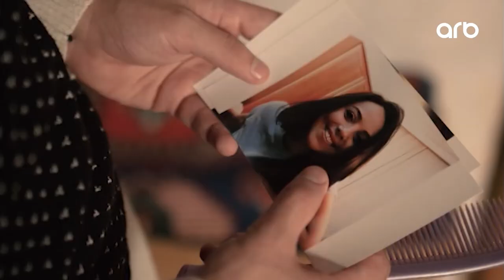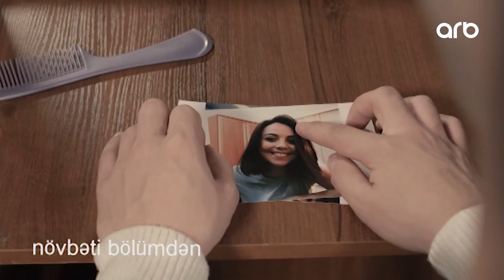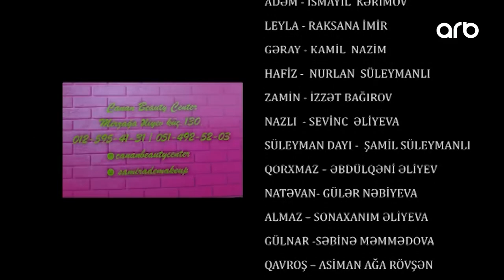Atılmışlar (95-ci bölüm) - TAM HİSSƏ